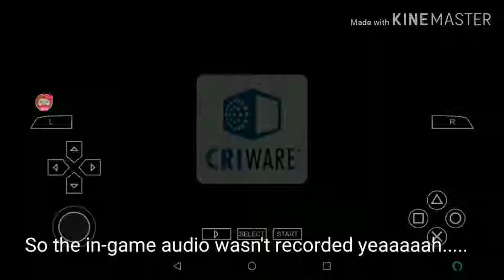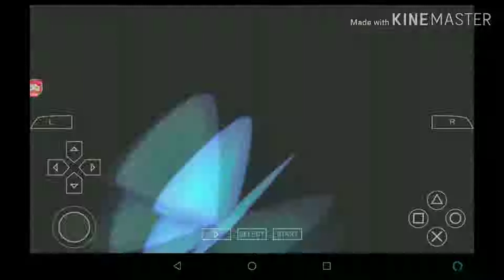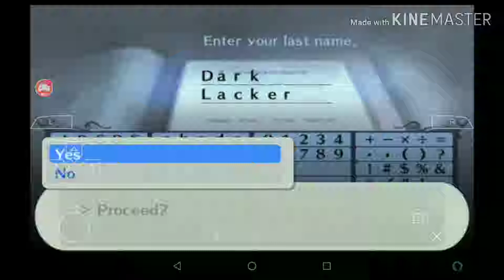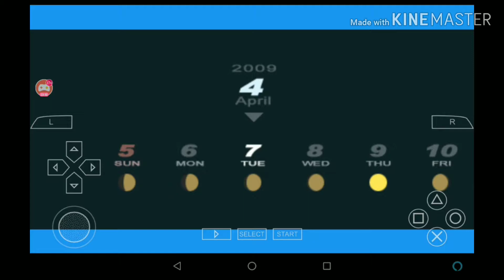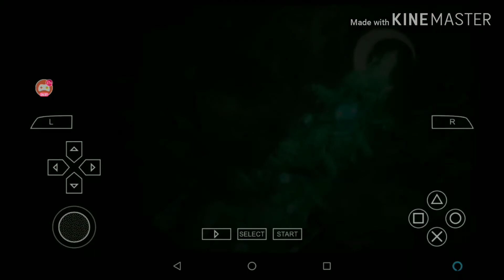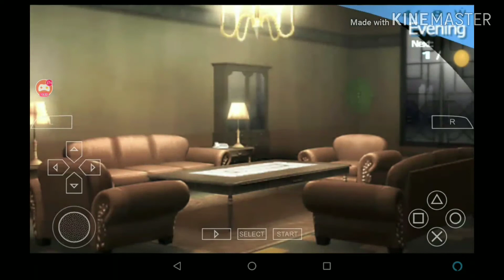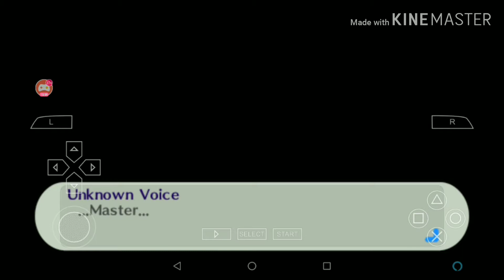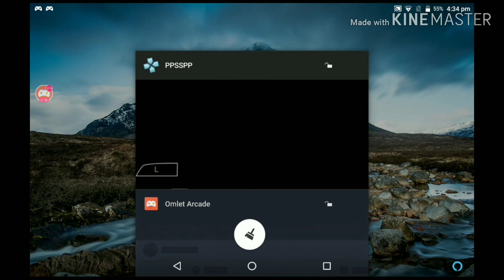Shin Megami Tensei: Persona 3 Portable #1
Hi welcome to the let's play of Persona 3 Portable on the PSP again sorry for the audio and forgot my device doesn't record in-game audio unless it's heard in the microphone

Schedule for uploading videos
Tuesday and Wednesday